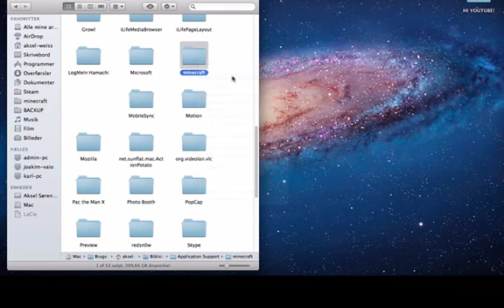DIAMANTJAGTEN 2012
Tid ca. 2:47.
Hej alle sammen, jeg ved godt jeg allerede har lagt 2 videoer ud, men indtil videre er dette den gældende. Jeg har forsøgt og forsøgt på at slå min rekord, og det har jeg lige gjort!
Jeg har på ingen måde mods eller lign. på, da jeg viser at jeg sletter hele min Minecraft mappe, og den henter Minecraft igen. Så håber i vil like min video, det betyder meget for mig!
Ses derude!